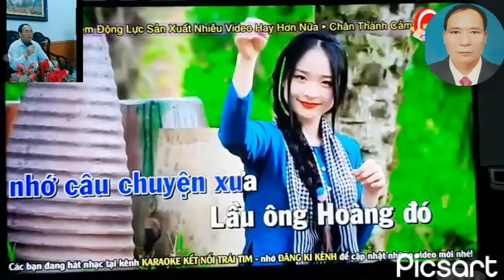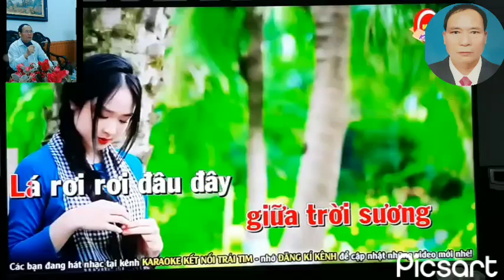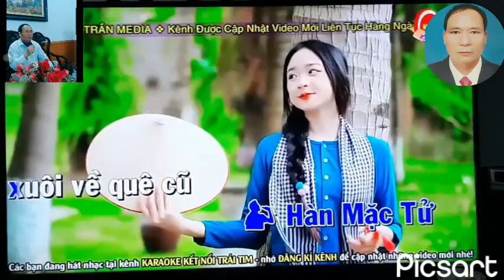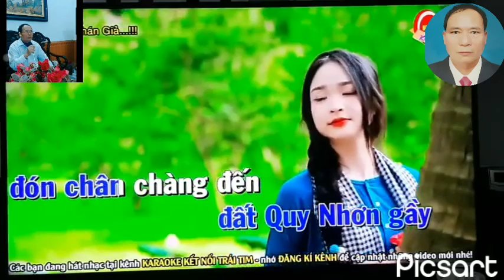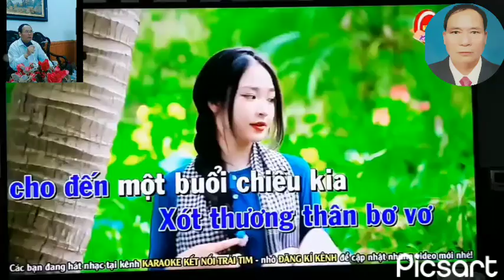Nhạc phẩm .Hàn Mặc Tử. (cs ko chuyên Lưu Thanh & cs Diệu Hằng sc.)